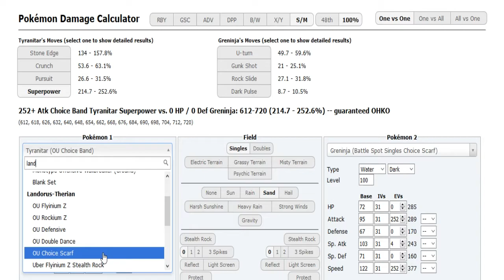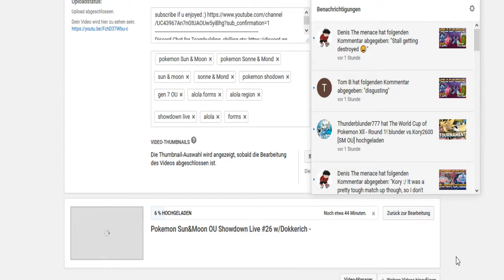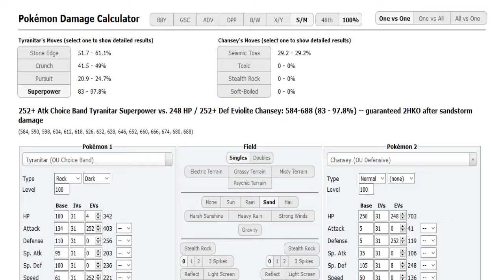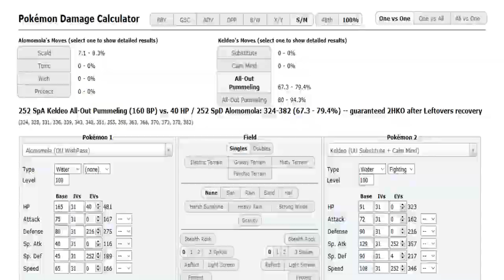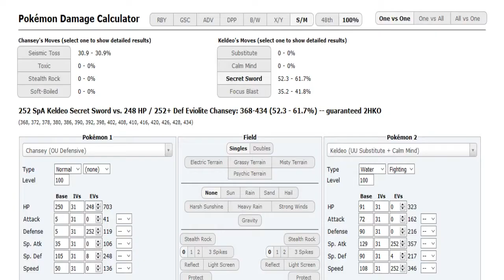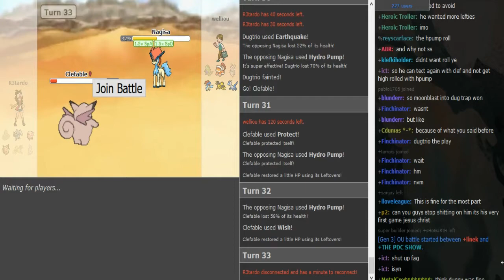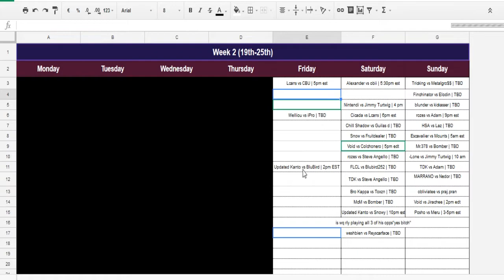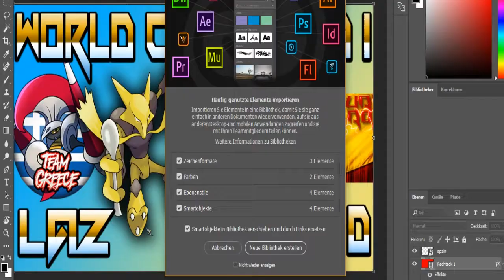World Cup of Pokémon XII-Round 1: Welli0u vs Ipro (Sun&Moon OU) w/Dokkerich